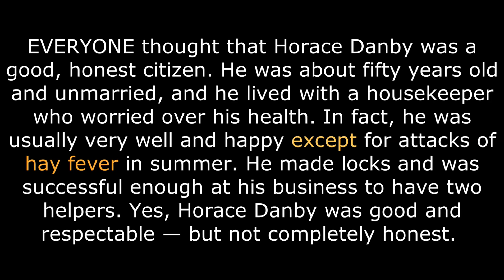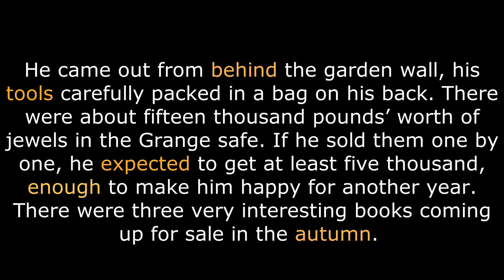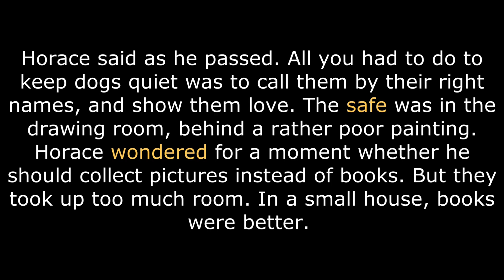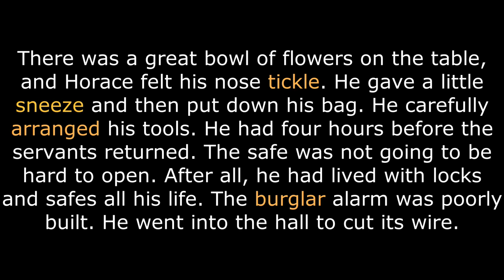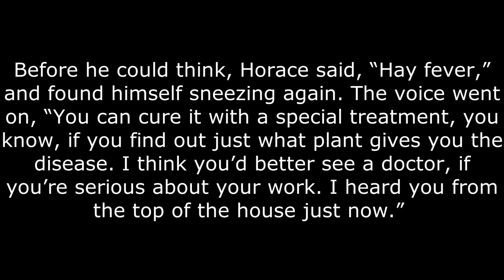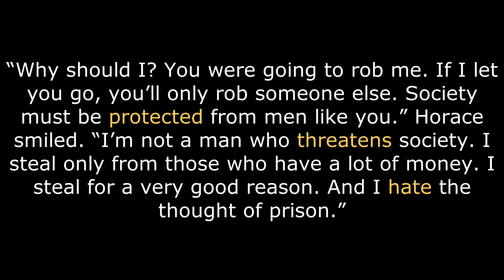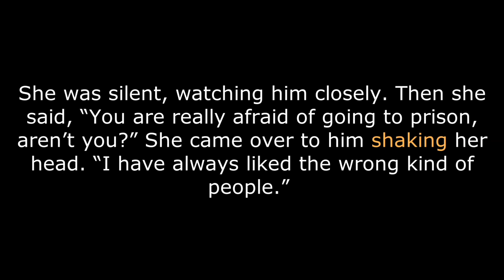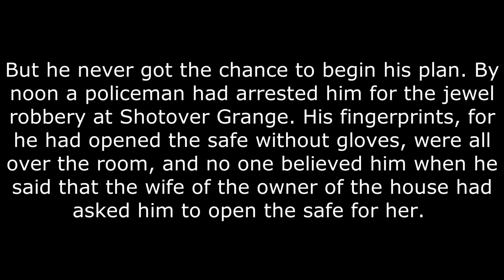A Question of Trust by Victor Canning Video 1 of 1 # Line -to-line explanation in Hindi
# A Question of Trust (Video 1 of 1) by Victor Canning # Class X English # General Literature

Victor Canning was born on 16 June 1911  Plymouth, United Kingdom and died on  21 February 1986, Cirencester, United Kingdom. He was a prolific writer of novels and thrillers